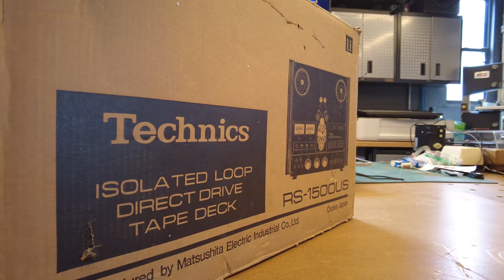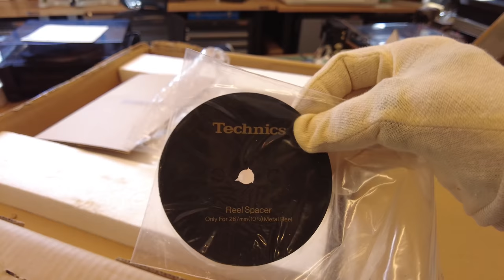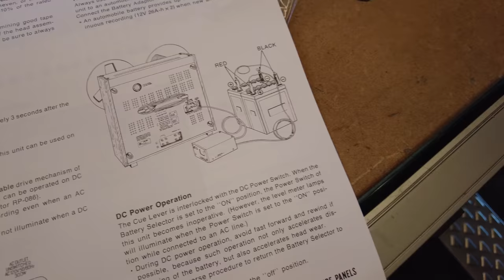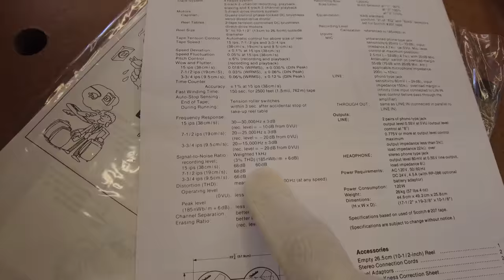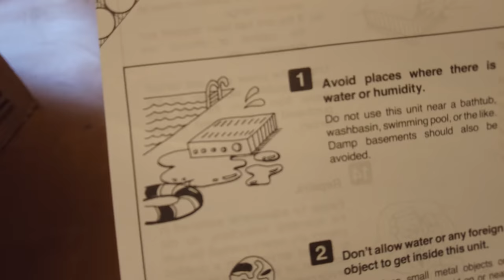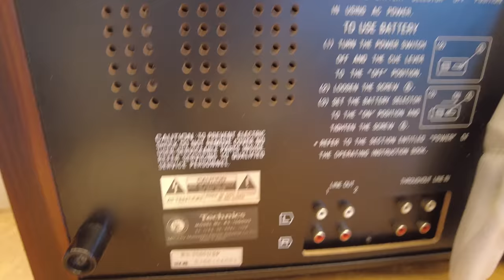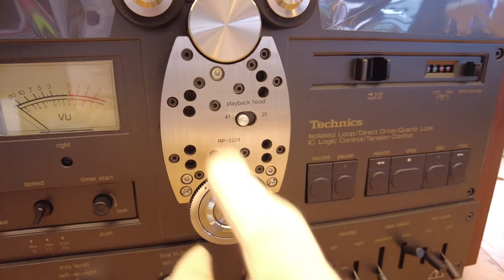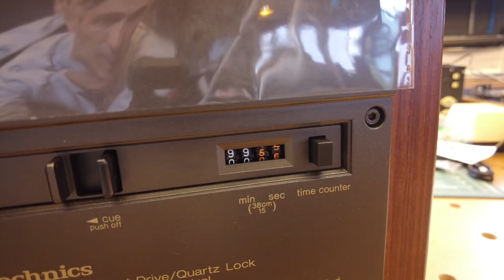Unboxing a NEW Technics RS1500 Reel to Reel from 1979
Thats right, brand new in the box and never use.  Experience what it's like to open this technical time capsule.